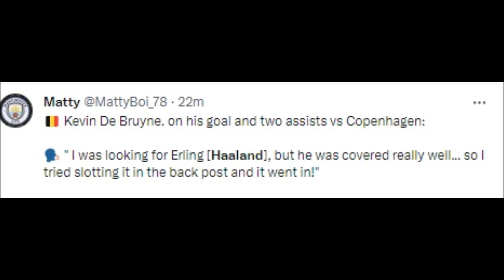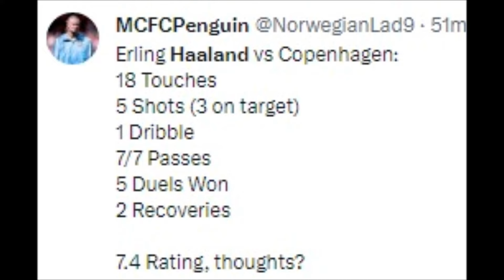FOOTBALL WORLD REACT TO ERLING HAALAND VS COPENHAGEN | HAALAND REACTIONS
Football History

haaland,
haaland song,
haaland highlights,
haaland diss track,
haaland best goals,
haaland goal,
haaland interview,
haaland vs mbappe,
haaland ksi,
haaland injury,
haaland bicycle kick,
haaland angry vs tottenham,
haaland ai,
haaland best goals man city,
haaland build pro clubs fifa 23,
haaland breaks record,
best of haaland,
baby haaland,
best haaland goals,
bellingham haaland,
ballon d'or 2023 haaland,
beats haaland,
ballon d'or haaland,
benzema vs haaland,
bellingham vs haaland,
best haaland moments,
haaland celebration,
haaland clips,
haaland clips for edit,
haaland chant,
haaland celebration 4k,
haaland celebration with fan,
haaland champions league,
haaland clips for edit 4k,
haaland celebration drogba,
haaland charging,
casemiro vs haaland,
cole palmer haaland,
coupang play jisoo haaland,
cancelo assist haaland,
celebration haaland,
ctid haaland,
celebration haaland drogba,
clips haaland 4k,
city haaland,
clips haaland,
haaland drogba celebration,
haaland dribbling,
haaland dad,
haaland dortmund,
haaland dad injury,
haaland diss track 1 hour,
haaland diet,
haaland dribbling skills,
haaland dortmund goal,
der haaland,
de bruyne haaland,
dan burn vs haaland,
dortmund haaland,
diss track haaland,
drogba haaland,
dls 23 haaland,
debut haaland dortmund,
dad haaland,
debut haaland manchester city,
haaland edit,
haaland ea fc 24,
haaland efootball 2023,
haaland efootball 2023 max level,
haaland efootball 2024,
haaland evolution,
haaland english accent,
haaland edit 4k,
haaland ea sports fc 24,
haaland english,
e haaland pes 2023 max level,
e haaland efootball 2023,
e haaland efootball 2023 training,
e haaland goals,
e haaland pes 2022 max level,
e haaland best goals,
e haaland pes 2024 max level,
e haaland vs mbappe,
e haaland efootball 2024 training,
e haaland celebration,
haaland funny moments,
haaland fifa 23,
haaland fight,
haaland free kick,
haaland farting,
haaland fc 24,
haaland free clip,
haaland funny interview,
haaland fifa mobile,
haaland funny,
fan jumps on haaland,
foden son and haaland,
football haaland,
fifa 23 haaland,
fifa mobile haaland,
fc 24 haaland,
funny haaland moments,
fifa haaland,
fifa 24 haaland,
football skills haaland,
haaland girlfriend,
haaland goal vs dortmund,
haaland goal vs burnley,
haaland goal vs psg,
haaland goal today,
haaland goals man city,
haaland goal vs liverpool,
haaland goal vs brighton,
haaland gf,
guardiola haaland,
grealish haaland,
goal haaland,
goal haaland vs dortmund,
godfrey vs haaland,
girlfriend haaland,
goretzka haaland,
goal haaland vs burnley,
golden boot haaland,
german haaland song,
haaland haaland song,
haaland hat trick,
haaland haaland,
haaland ha ha ha,
haaland highlights man city,
haaland height,
haaland haaland he's a blue just like his dad,
haaland hairstyle,
haaland hardest shot,
how to draw haaland,
haaland haaland song lyrics,
hat trick haaland,
how to be erling haaland,
highlights haaland,
haaland haaland edit,
haaland haaland song 1 hour,
haaland haaland song slowed,
haaland and alfie haaland,
haaland haaland running meme,
haaland impaulsive,
haaland interview ballon d'or,
haaland interview funny,
haaland injury norway,
haaland idol,
haaland incident,
haaland i want to win 5 ballon d'or,
haaland injured defender,
i haaland ff,
impaulsive haaland,
ishowspeed haaland,
i surprised haaland with custom shoes,
ishowspeed packs haaland,
interview haaland,
isabel haaland,
injury haaland,
i want to win 5 ballon d'or haaland,
interview haaland ballon d'or,
haaland jisoo,
haaland jisoo interview,
haaland jersey,
haaland jump goal,
haaland jersey number,
haaland juggling,
haaland just leave the premier league,
haaland jake paul,
haaland joins man city,
haaland jack grealish,
jisoo haaland,
jisoo and haaland interview,
jisoo erling haaland,
jude bellingham and erling haaland,
jack grealish and haaland,
jisoo haaland interview full,
jack grealish erling haaland,
jj haaland,
jedag jedug haaland,
joao cancelo assist haaland,
haaland ksi logan paul,
haaland kick,
haaland kiss,
haaland kicking power,
haaland keane,
haaland korea,
haaland kicked out of club,
haaland ksi podcast,
haaland kon desher player,
ksi haaland,
keane haaland tackle,
kimmich vs haaland,
ksi logan paul haaland,
kimmich tackle on haaland,
kylian mbappe vs haaland